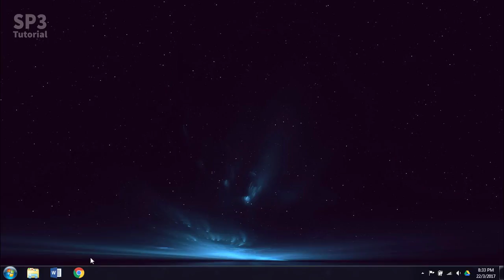How to fix Google Chrome automatically reloads tabs (Only works on Windows & Mac OS)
Only works on Windows & MAC OS.
How to fix Google Chrome automatically reloads tabs

Google Chrome auto refresh your pages? How to fix Google Chrome automatically reloads tabs,  chrome auto refresh tabs, Disable auto-refresh tabs in Chrome Desktop, How to: Stop Auto-reloading of Tabs, Why does my Google chrome in my laptop auto refresh when I go to the next tab?

This only works on Windows & Mac OS.